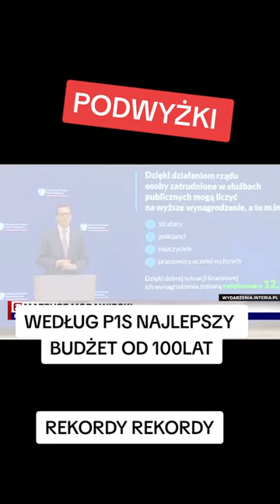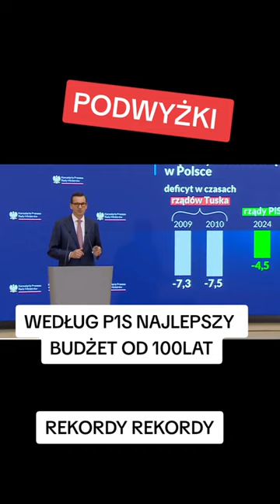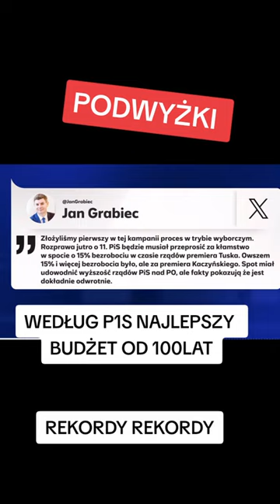2024 - to będzie najlepszy budżet od stulecia, wg PiS